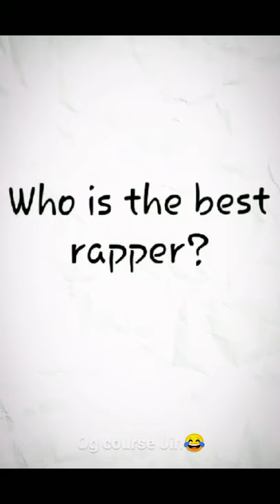BTS latest funny tiktok videos in their own style / interviews and many more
Hi ARMY'S this video's is meant for the entertainment purposes only all videos is not mine accept few this video's is just edited by me and we do not own any copyrights all the rights and credits go to their respectful owners and if u like this video so pls subscribe my channel comment,share and like pls and must see my previous videos. Saranghaeyo 💜💜💜

credit : Big hit entertainment